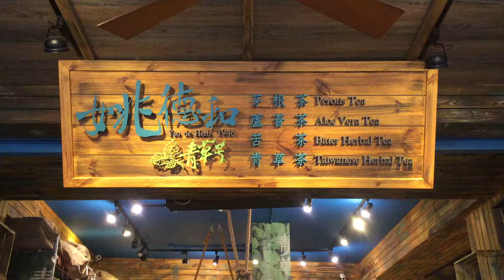姚德和herb tea insideview 迪化商圈20181228